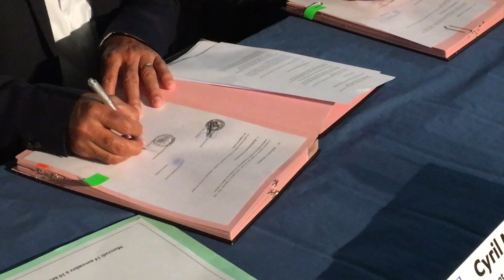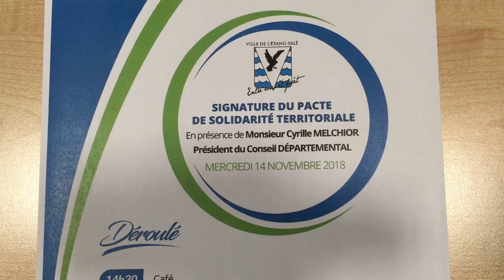Actualité - Signature du PST à La Plaine des Palmistes et à L'Etang-Salé